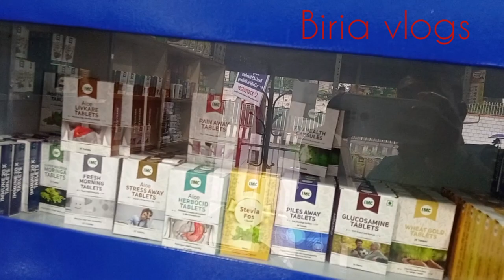Police Bazaar, Shillong Meghalaya , IMC T D, Opp.Old Assembly House Shillong.